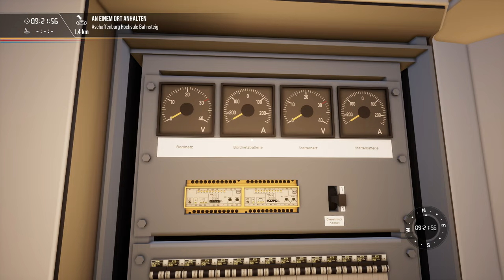Maintalbahn | VT612 | Main-Spessart-Bahn | TRAIN SIM WORLD 2 #141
Unterwegs auf dem unelektrifizierten Abschnitt mit der 612!

Strecke: Main-Spessart-Bahn (DTG)

Transparenz:
1. Stellt mir DTG DLCs zu Verfügung?

2. Werde ich dafür bezahlt, Werbung zu machen?
- Nein, ich bekomme keinen Taler dafür.

3. Bin ich gezwungen, Werbung zu machen?

4. Ist meine Meinung über DLCs noch objektiv?